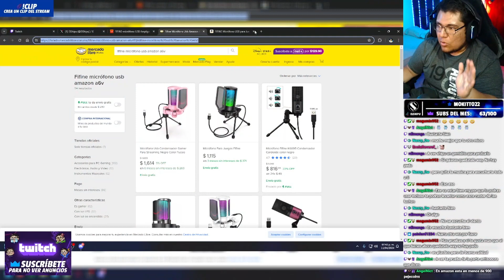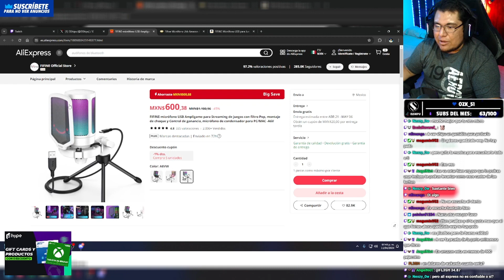🎙️ EL MEJOR MICROFONO RGB CALIDAD PRECIO | Fifine Ampligame A6V Review Fifine | ElShipu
Este es uno de los mejores micrófonos calidad - precio que puedes comprar este 2024 para hacer streamings, podcast o solo hacer lucir tu set-up.

En este video muestro el unboxing y review del Fifine Ampligame A6V que hice en vivo, además comprobaremos su calidad en algunas pruebas y al final daré mi veredicto y opinión de este micrófono de condensador cardioide.

▶▶▶▶▶▶▶▶▶▶▶Canciones◀◀◀◀◀◀◀◀◀◀◀
🎵Canciones de fondo: StreamBeats by Harris Heller